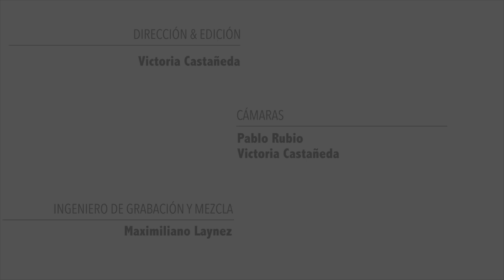Kadmon - Zsa Zsa Gabor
REVISTA ESQUISSES